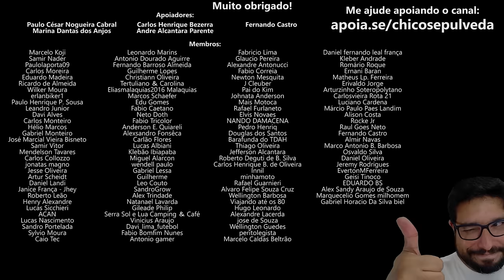Motos de baixo custo X Motos com valor agregado [branding]